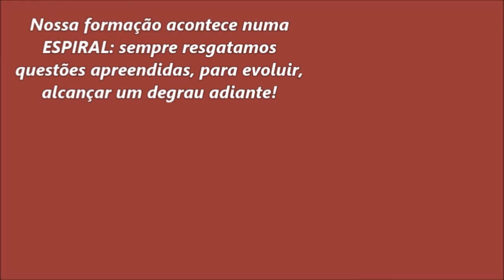FLUXO DO PULMÃO: Espiral da Criação | Os 12 Fluxos de Órgão do JIN SHIN JYUTSU - Thellma Schinner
Olá! Como você está?

Bem-vindos a mais uma QUINTA e, portanto, a 1ª Parte das Sessões de Autoaplicação de JSJ sobre os 12 FLUXOS DE ÓRGÃO aqui no Filosofando com JIN SHIN JYUTSU!

Nesse novo ciclo de sessões gratuitas, agora sobre os Fluxos de Órgão, vou relacionar eles ao desenvolvimento do nosso processo emocional durante a nossa formação.
Nessa PARTE 1 vamos falar sobre o Fluxo do Pulmão, o primeiro da ordem da criação e processo de formação do corpo humano!
Logo que a gente nasce a primeira coisa que a gente faz é respirar o ar desse planeta. Portanto esse fluxo se relaciona com o nosso despertar, com o início, com o impulso de começar, ter iniciativa, etc. Quantas vezes você se acomodou ao encontrar um ponto de equilíbrio sem ter essa reação, ou sem conseguir ter, mesmo quando quer? Ou quantas vezes você não conseguiu se acomodar justamente por sentir a necessidade de ter esses impulsos do novo continuadamente com ansiedade? Nenhum dos dois tem uma sensação super incrível ne?

Os Fluxos são os reguladores desse harmonia do corpo, esse equilíbrio que nos é necessário.
Acionar ele é resgatar traumas do inconsciente e trabalhar eles.
Vamos acionar ele então hoje?
A sugestão de autoaplicação de Jin Shin Jyutsu de hoje é nesse Fluxo do Pulmão e na Trava 1.
Vamos juntos? Como sempre, eu faço tudo junto com você!

Comenta aqui embaixo o que você achou! Se resta ainda alguma dúvida ou alguma questão que você queira saber! Adoro interagir com vocês!

Até Domingo com mais um Jin Shin Jyutsu + Astrologia com o TOQUE DA SEMANA!

TODOS os FLUXOS:
01 - FLUXO DO PULMÃO: Espiral da Criação | Os 12 Fluxos de Órgão do JIN SHIN JYUTSU - Thellma Schinner
02 - FLUXO DO INTESTINO GROSSO: Apego, Insegurança | 12 Fluxos de Órgão JIN SHIN JYUTSU -Thellma Schinner
03 - FLUXO DO ESTÔMAGO: A Nutrição | Os 12 Fluxos de Órgão JIN SHIN JYUTSU - Thellma Schinner
04 - FLUXO DO BAÇO: Proteção MATERNAL | Os 12 Fluxos de Órgão JIN SHIN JYUTSU - Thellma Schinner
05 - FLUXO DO CORAÇÃO: A Vitalidade | Os 12 Fluxos de Órgão JIN SHIN JYUTSU - Thellma Schinner
06 - FLUXO do INTESTINO DELGADO: Selecionar | Os 12 Fluxos de Órgão JIN SHIN JYUTSU - Thellma Schinner
07 - FLUXO da BEXIGA: Deixar Fluir e Ir Além | Os 12 Fluxos de Órgão JIN SHIN JYUTSU - Thellma Schinner
08 - FLUXO do RIM: Se Entregar | Os 12 Fluxos de Órgão JIN SHIN JYUTSU - Thellma Schinner
09 - FLUXO do DIAFRAGMA: Qual é a minha crença? | Os 12 Fluxos de Órgão JIN SHIN JYUTSU -Thellma Schinner
10 - FLUXO do UMBIGO: Dar FORMA a MANIFESTAÇÃO | Os 12 Fluxos de Órgão JIN SHIN JYUTSU -Thellma Schinner
11 - FLUXO da VESÍCULA: Lidar com a FRUSTRAÇÃO | Os 12 Fluxos de Órgão JIN SHIN JYUTSU - Thellma Schinner
12 - FLUXO do FÍGADO: Manifestação na Matéria | Os 12 Fluxos de Órgão JIN SHIN JYUTSU - Thellma Schinner

Olá, sou a Thellma Schinner.
Meu maior encanto é ajudar pessoas! Atender pessoas com Jin Shin Jyutsu e mostrar o potencial das pessoas através da Leitura de Mapa Astrológico, certamente auxilia as pessoas numa visão mais ampla da Vida, mas quem mais aprende e vibra sou eu!

Aqui no Youtube e também no Instagram, mostro uma pequena parcela dos tantos benefícios que estas atividades podem promover.

Acompanhe meus videos e já começará a praticar em si mesmo alguns toques no corpo que ajudarão na harmonia física e emocional. E quando a questão for mais intensa, nãos deixe de me procurar para uma sessão (presencial ou on-line).
Já o Mapa Astrológico abre um campo imenso de autoconhecimento e aponta alternativas esperançosas na nossa vida! Tudo isso você vê aqui, em pequenas 'gotas de amor' que vou compartilhando com vocês.